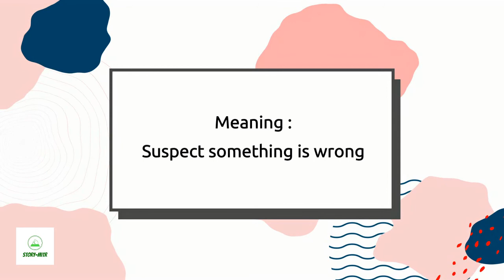Smell a rat - Idiom of the week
Idiom-o-logy, a Story-Mitr initiative to explain idioms in a fun way using dramatics